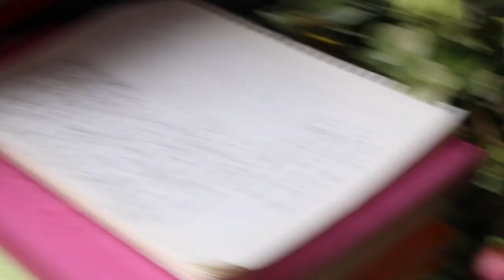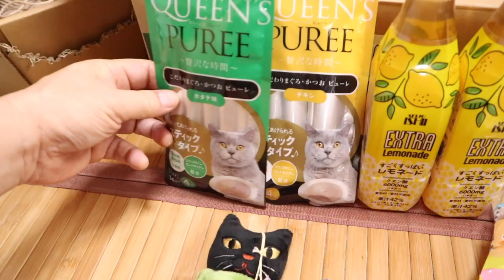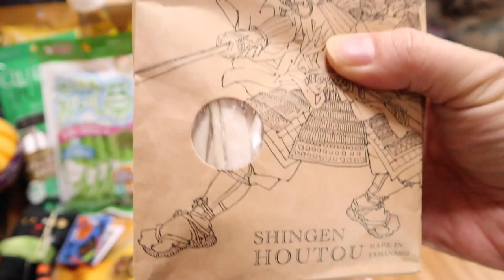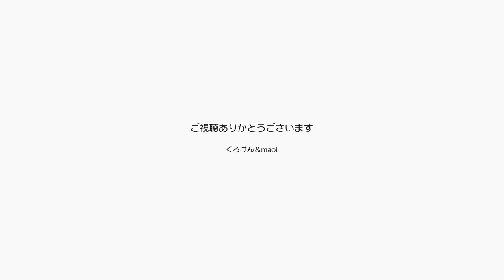うまそうなオレンジのカボチャをくれてありがとう！【Jean & Pont 2242】2020/9/12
秋がやって来たね。
オレンジのカボチャやマロンのマシュマロをいただいて嬉しいです！
ジャンくんポンちゃんはハロウィンに向けて気合を入れ始めていますが、まだ早いか？

2020年ジャン＆ポンカレンダー
2020年キトンシッティングカレンダー（ラブ、シオン、アンズ、チャコ、カオリン）